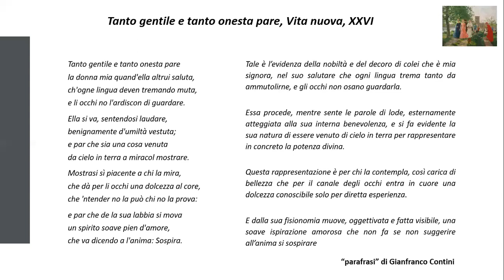Dante Alighieri, "Tanto gentile e tanto onesta pare...": lettura e parafrasi del sonetto - 02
Lettura della lirica e presentazione commentata della parafrasi di Gianfranco Contini.
Per la playlist completa dei video su "Tanto gentile e onesta pare...", di Dante Alighieri, si veda